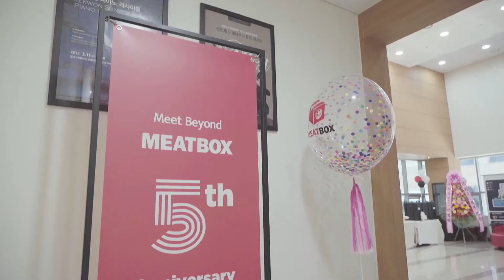기업행사 공연문의 사장님 등장마술 화려한 오프닝 마술공연 레이져쇼!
진심을 전하는 마술사
real magic

열정 넘치는 청년아티스트가 뭉친 퀄리티가 다른 공연팀

2015 세계 마술올림픽 국가대표 출신과 열정넘치는 아티스트등이 뭉쳐
새로운 공연의 패러다임을 제시하고 있습니다.

마술공연, 버블쇼, 벌룬쇼, 샌드아트, 저글링, 변검공연, 레이져공연, 가족공연